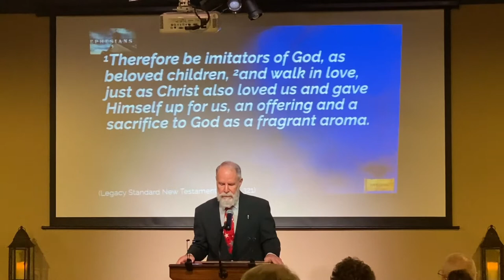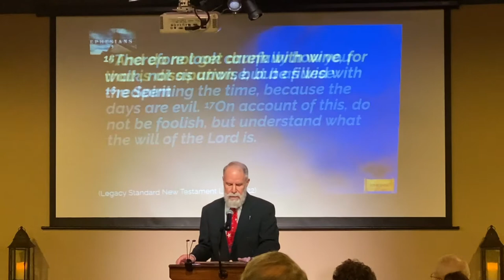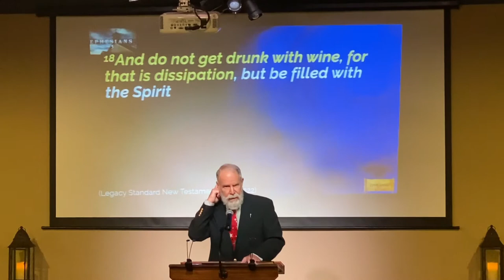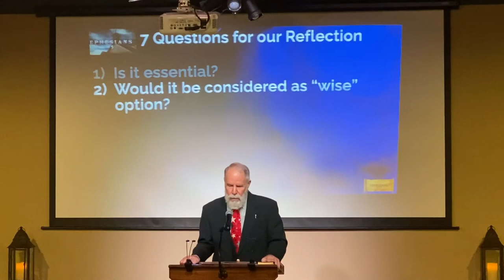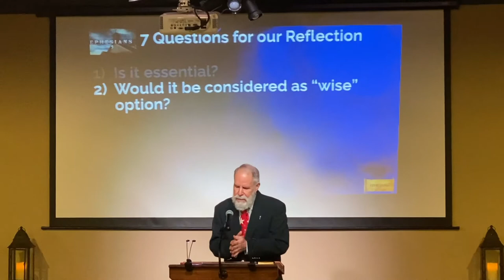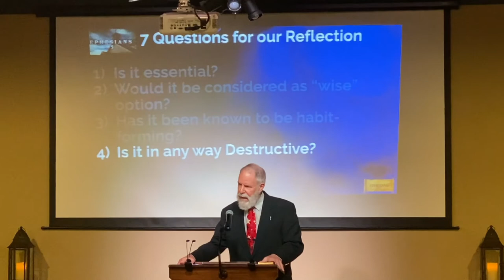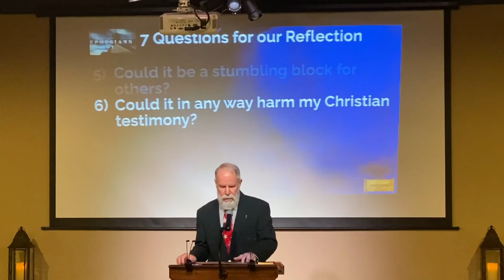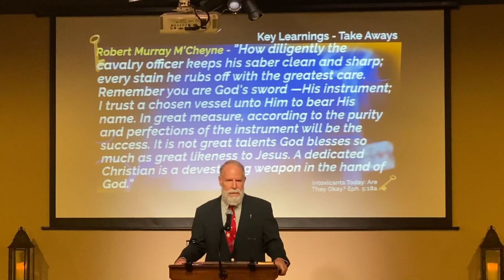"Intoxicants Today: Are They Okay?"